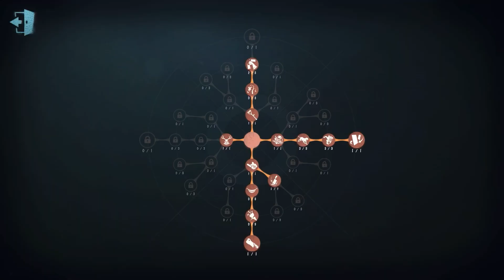#157 Painter | Pro Player | Moonlit River Park | Identity V